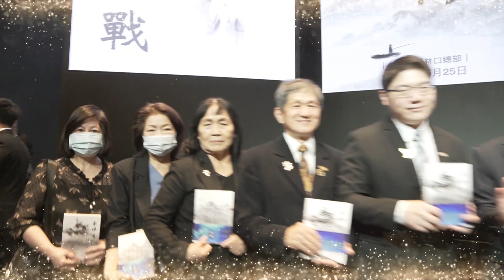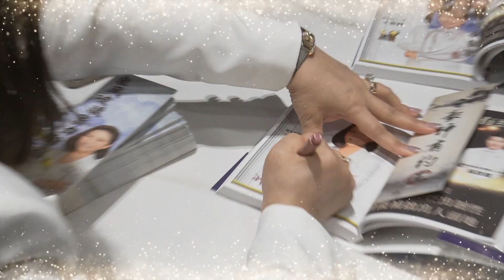豪神有約三 簽書會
林口總部